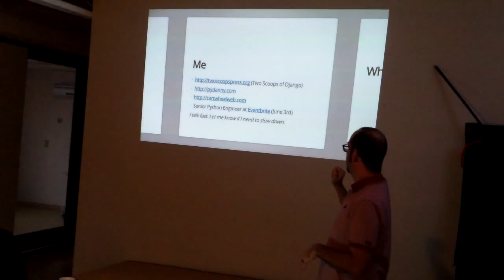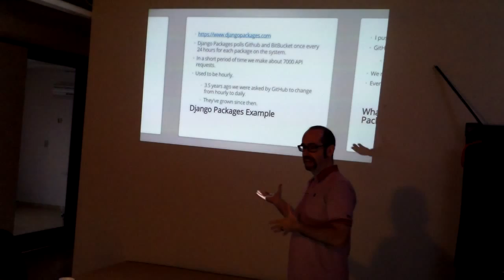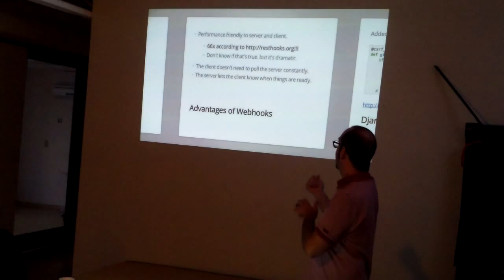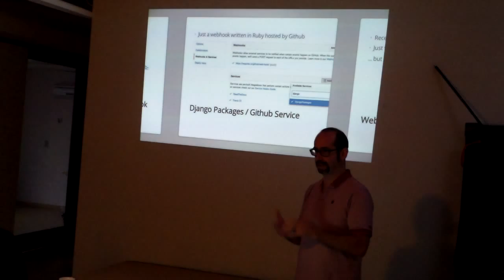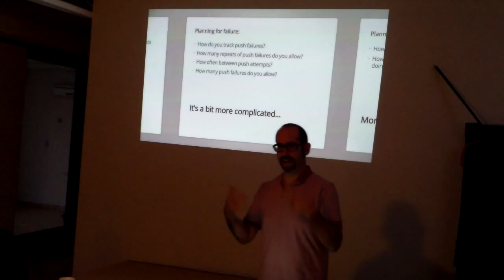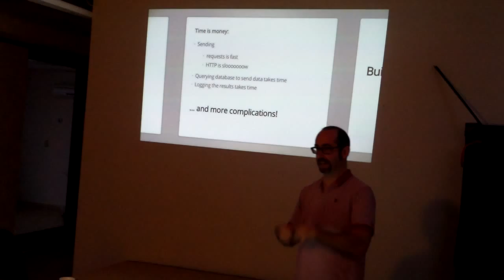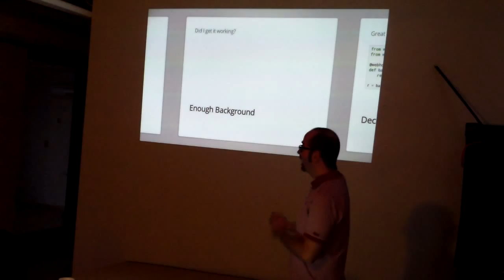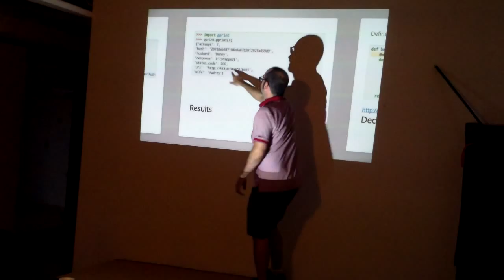Daniel Greenfeld - Python & Django Webhooks Part 1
Presented at San Diego Python on May 22, 2014.